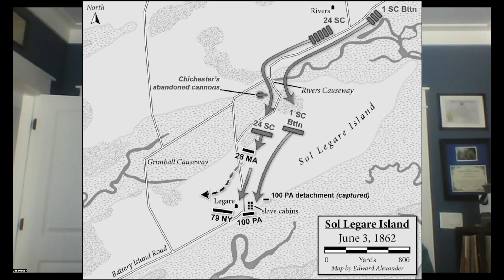128 JAMES A. MORGAN III - SIX MILES FROM CHARLESTON, FIVE MINUTES TO HELL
Author/Historian Jim Morgan tells the story of how the Battle of Sucessionville, SC came about, the particulars of the assaults on Tower Battery, the aftermath of the battle and how things might have been different had it succeeded.